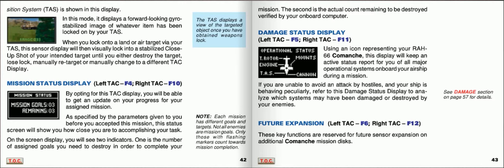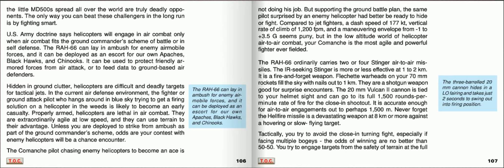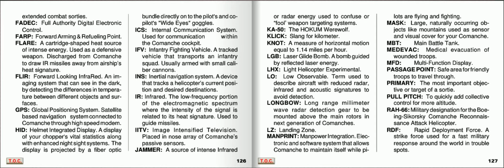Comanche: Maximun Overkill (PC) - English manual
-Instruction book